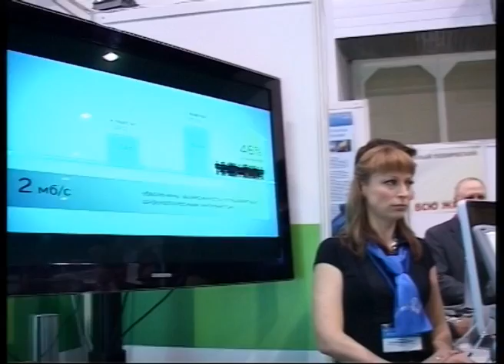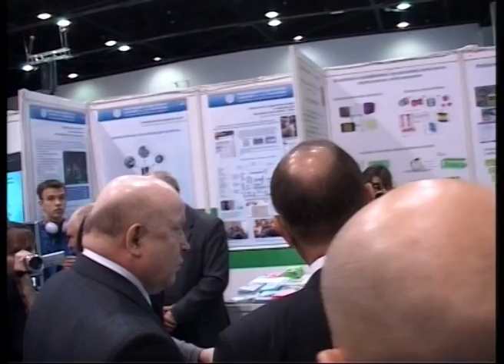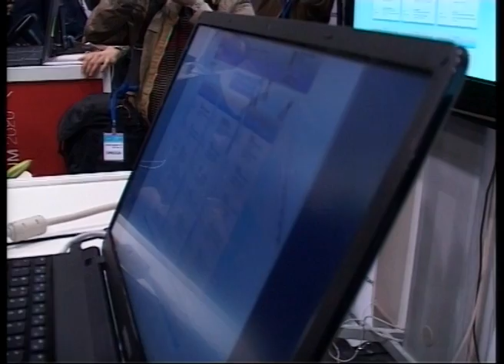Обход продукции. День 2.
Вип-обход продукции представленной на V международном форуме информационных технологий. День 2.